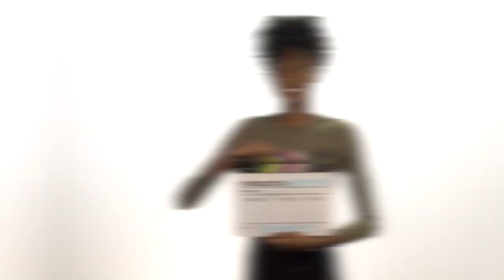"The Enriched Support Program gave me hope" | Alternative pathways to university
“The ESP Program gave me hope. If I can do it, you can do it.” A message from Sephora, a former student in the Enriched Support Program! The Enriched Support Program at Carleton University offers an opportunity to qualify for degree admission while starting first year studies in a supported learning community.

Look into what our program offers: carleton.ca/esp